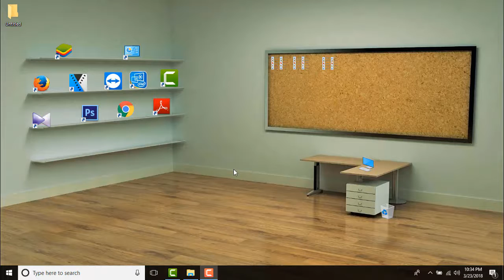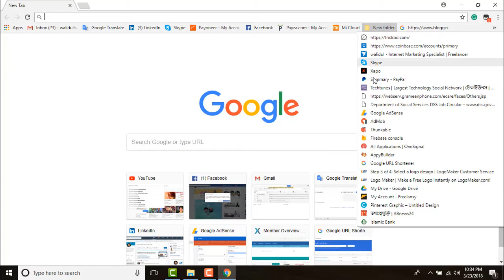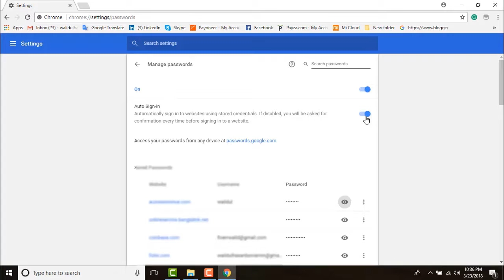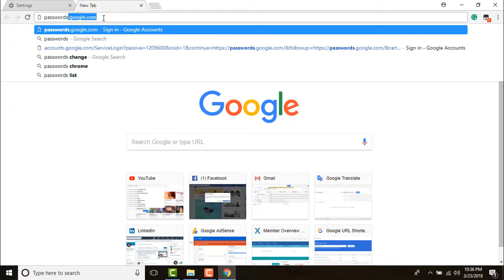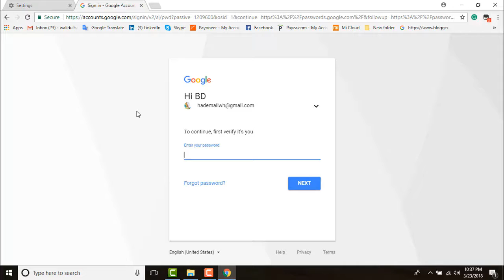How can I see The Passwords In Google Chrome? গুগল কোরাম ব্রাউজার এর মাধ্যমে password সেভ করুন।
Open your Chrome browser and from the top right Chrome menu button, select Settings. Alternatively, you can simply type chrome://settings in the address bar and hit Enter.

Scroll down and click on Show advanced settings. Now scroll down to the Passwords and forms section and click on the Manage passwords link--passwords.google.com

How to Verify of your youtube channel by bd phone number How to enable your Custom thumbnails